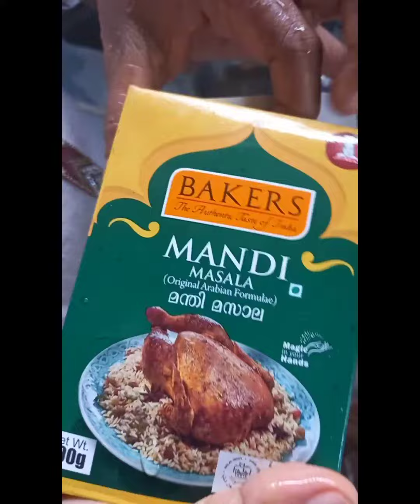7 August 2023